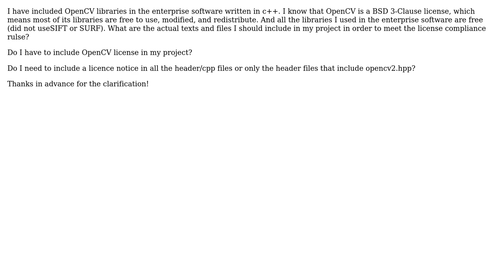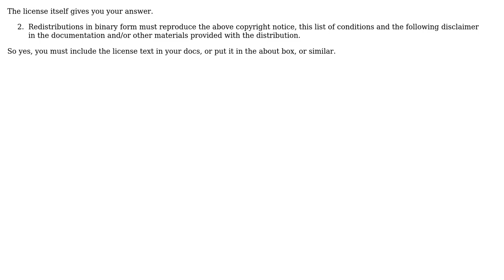Do I include the open source copyright notice in an enterprise software (for commercial use)?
Software Engineering: Do I include the open source copyright notice in an enterprise software (for commercial use)?

With thanks & praise to God, and with thanks to the many people who have made this project possible! | Content (except music & images) licensed under CC BY-SA | Music | Images & others | With thanks to user whatsisname user cao scarlett and the Stack Exchange Network Trademarks are property of their respective owners. Disclaimer: All information is provided "AS IS" without warranty of any kind. You are responsible for your own actions.